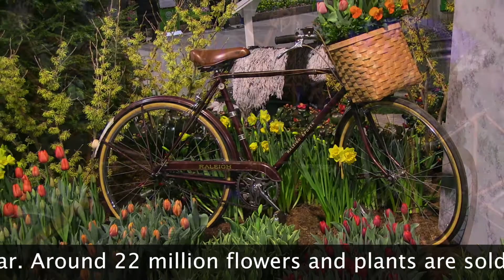Philadelphia Flower Show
"Explore acres of amazing floral and landscape displays, plus extra activities for everyone."
MainLineTV.org